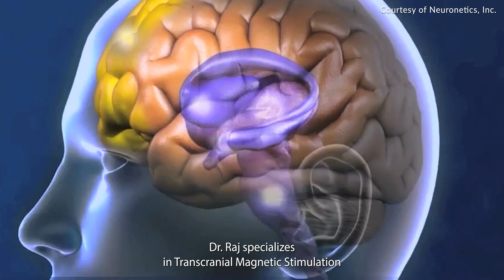Overview of TMS treatment for depression & OCD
Transcranial magnetic stimulation is a non-invasive FDA-cleared treatment for treatment-resistant depression and OCD.